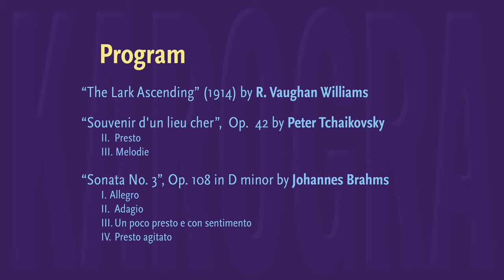Karolina Fraczak performs her Master recital in the fall 2020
Graduate Recital
Karolina Fraczak, violin
assisted by Veronica Adinegara, piano
 on Friday, September 4, 2020

Program:
The Lark Ascending (1914) by R. Vaughan Williams (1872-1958)

Souvenir d'un lieu cher,  Op.  42 by Peter Tchaikovsky (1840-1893)
Il. Presto
III. Melodie

Sonata No. 3, Op. 108 in D minor by Johannes Brahms (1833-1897)
I. Allegro
Il. Adagio
III. Un poco presto e con sentimento
IV. Presto agitato

This recital is given in partial fulfillment of the requirements for the degree of Master of Music.